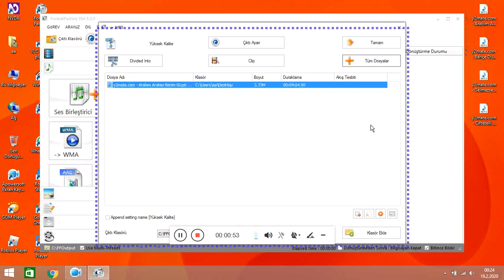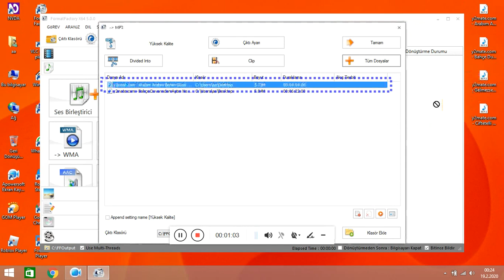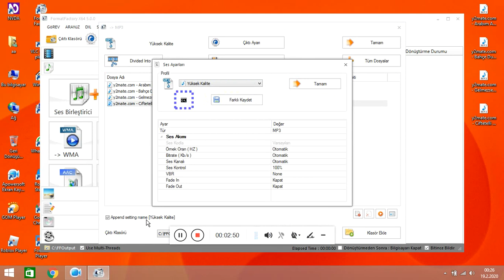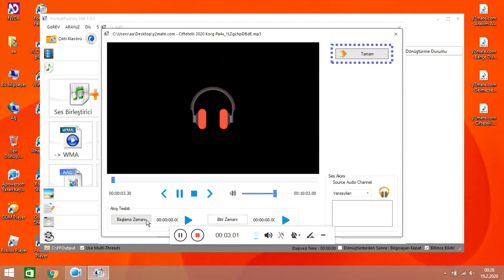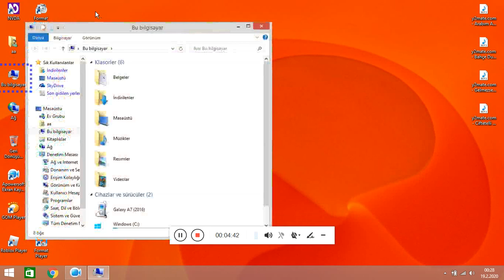NVDA İLE FORMAT FACTORY UYGULAMASINI KULLANMAYA ÇALIŞTIM